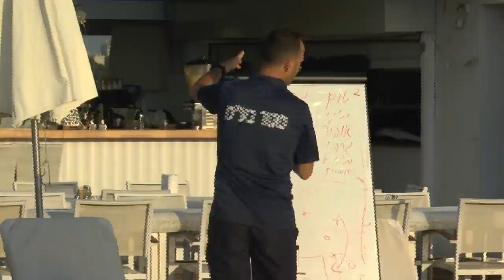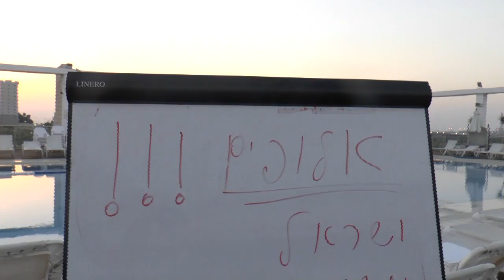מ.ס אשדוד יום גיבוש